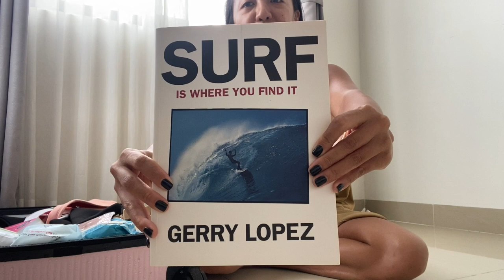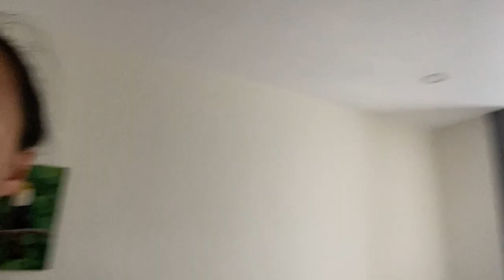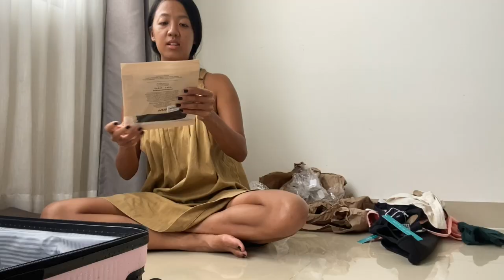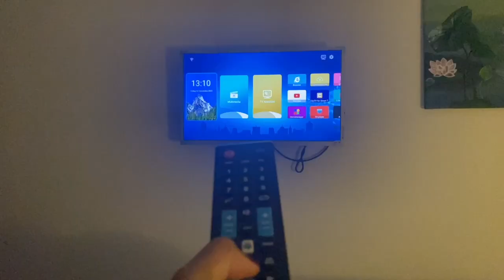what i ordered from the united states after not being there for five years.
thank you katie for taking an uber scooter to check tj's for cheeseburger pet treats.